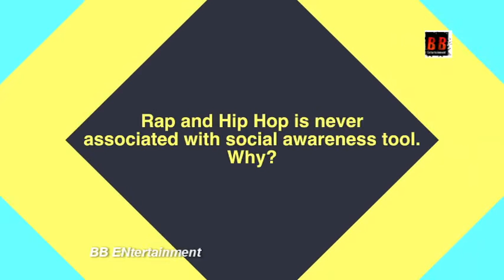Lvnesh Mohla interview Depression